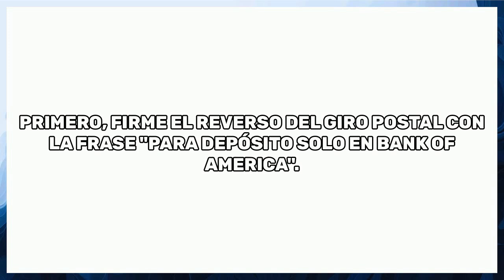Cómo Depositar un Money Order en Bank of America - Guía Completa (2024)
Cómo Depositar un Money Order en Bank of America.